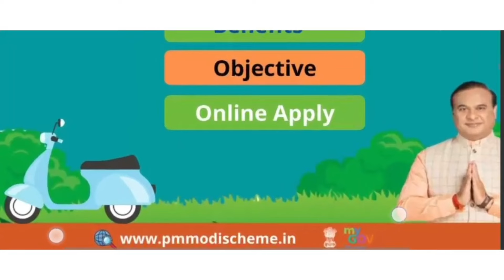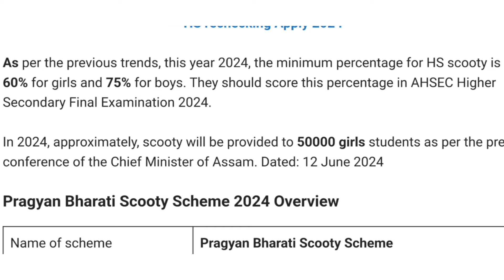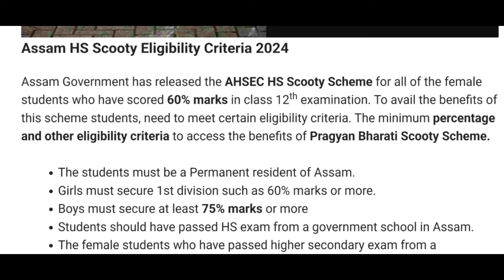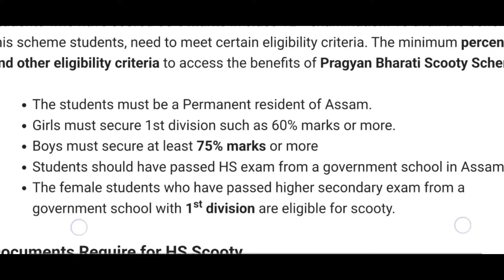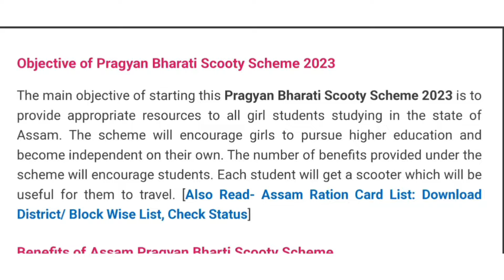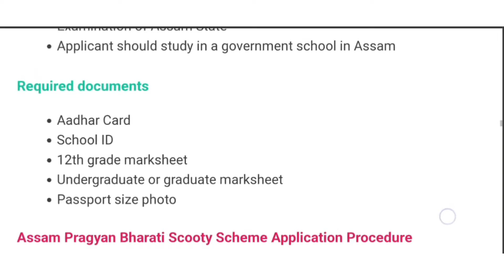Pragyan Bharati SCOOTY Scheme 🔥 Assam 2024🔥Full Details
scooty scheme in assam 2024

Assam scooty Scheme 🔥 Apply Full Details